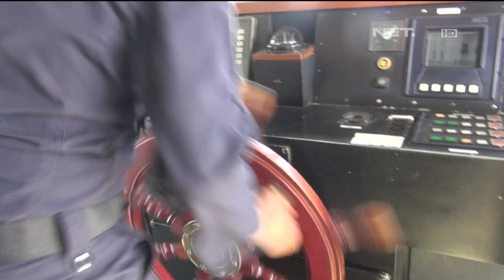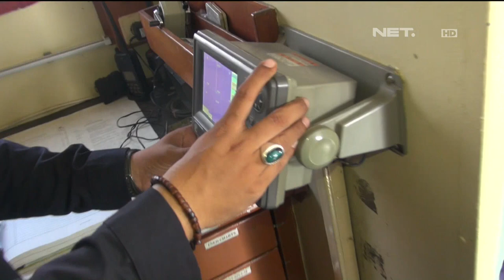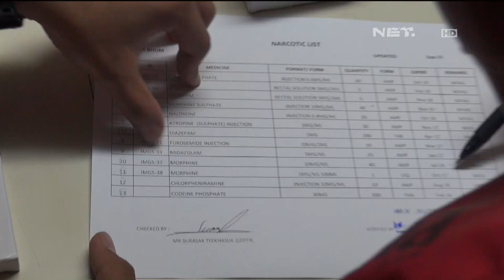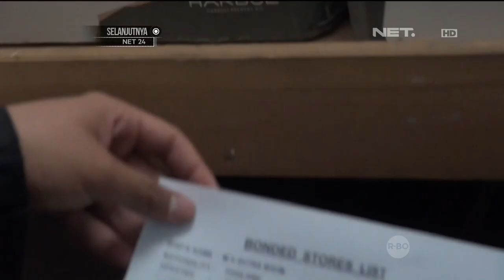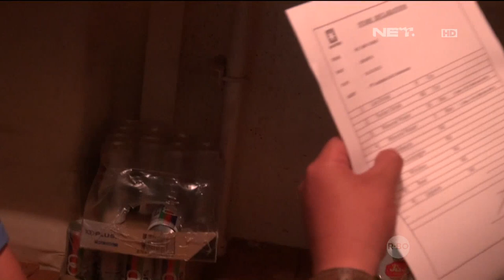Customs Protection - Pemeriksaan Kapal Asing di Tanjung Priuk